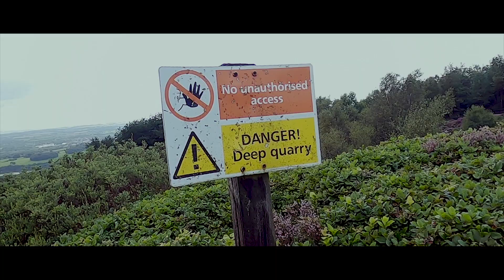Taking my £80K BMW X3M OFF-ROAD! Is it a TRUE 4X4?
I took the BMW X3M OFF-ROAD!! Kind of! BMW advertise the X3M with "off-road capabilities, so i put that and this BMW to the test!
Off-roading might be slightly over exaggerating but the road shown can definitely be classed as green laning or beginner off-roading. The off-road was really bumpy throughout, the surface was just solid rocks sticking up everywhere, this itself is a challenge for an £80k fast BMW! The x3m competition with its very stiff suspension and 21 inch wheel handled these section with no issues, no lights on the dash no damage no popped tyres! The X3M ride quality however was far from an everyday off-road vehicle and i was thrown about the place quite a bit!!
Wading through relatively deep water was next on the agenda on this off-road for the BMW. The water wasn't deep enough to class it as wading, but as far as puddles go it was plenty deep enough, and a lower sports car with less ground clearance genuinely wouldn't want to go in later that deep, again, thumbs up for the x3m and its off-road capabilities thus far!
The real off-roading section of the road so a steep (although it didn't look it) wet, loose, muddy hill! No car i have every owen would ever have got up that hill, the clearance would be an issue and then obviously the incline would be a bigger issue! the X3M competition absolutely smashed it out the park in my eyes. A fast fast fast BMW that can go off-roading and climb hills like it did was outstanding. On the hill the x3m slipped and power was seen to be sent to all different whiles via the clever differential and it just eased over the muddy hill! almost killing my gopro in the process. What a clip that is by the way! totally on accident ahah!
More off-roading for the bmw came in the way of potholes, puddles, and more cobbles than you've ever seen before, again all handled perfectly by the x3m competition!!
To say im impressed with the bmw x3m off-roading capabilities is an understatement! ive never owned a vehicle that can go up hills like that, that has a clever differential like that, that can wade through deep water and have enough ground clearance to descend hills! Its simply amazing! and then when back on the road the x3m will launch you from 0-60 in 3.8 seconds its an amazing great great the bmw it really is!! I enjoyed my first experience of off-roading in the bmw x3m and would 100% do it again. I wouldn't want to push it much further and damage the car, but i know the bmw is capable of more still, its brilliant.

Filmed/edited on:

My GoPro
My camera
My drone
My computer

Now we know the BMW X3m is fast, is equipped and can Off-road! what next!!